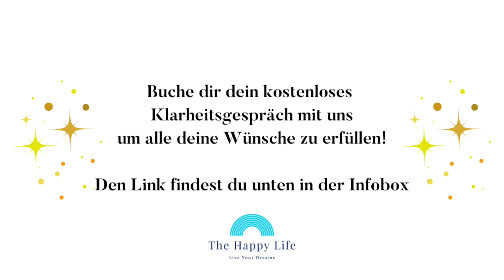Wie Michaela ihren Durchbruch mit dem Gesetz der Anziehung schaffte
Ich unterstütze dich darin, alle deine Wünsche systematisch zu manifestieren - schau dir hier mein Coaching-Programm an, das bereits hunderten Menschen geholfen hat, ihre Wünsche zu erfüllen

ERFOLGS-INTERVIEW // Für Michaela Landolt haben sich innerhalb von vier Monaten viele Türen geöffnet und sie hat ihren Durchbruch mit dem Gesetz der Anziehung endgültig geschafft, nachdem sie jahrelang alleine "unterwegs" war und sich ihre Wünsche nicht erfüllt haben.

Innerhalb von vier Monaten hat sie sich ihr Traumhaus manifestiert, Geld hat begonnen, in ihr Leben zu fliessen und sie fühlt sich heute einfach glücklich, leicht und sie ist so froh, hat sie ihren Durchbruch geschafft.